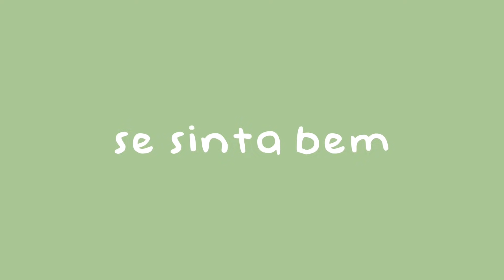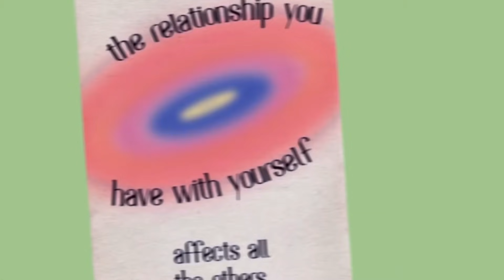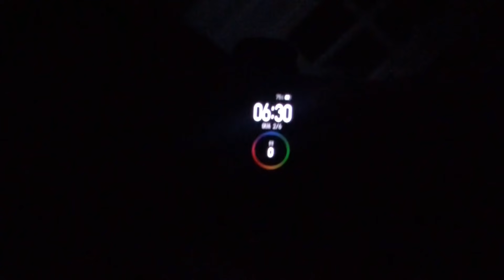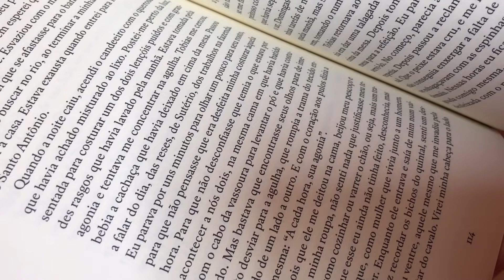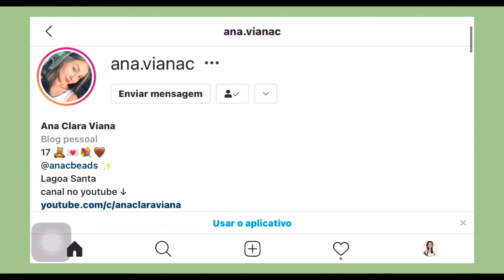como ser “aquela garota”🧘🏻‍♀️🍵✨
COMO SER AQUELA GAROTA/BECOMING THAT GIRL
 ✰No vídeo de hoje dei algumas dicas de produtividade para que você possa ter uma rotina leve e saudável, inspirado na "aquela garota" do tiktok! espero que gostem.

✰perguntas frequentes
✰ idade: 17
 cidade: lagoa santa, mg
editor: VLLO
 celular: iphone8

subs: 8577 (vcs são tuuuudo, ilysm)